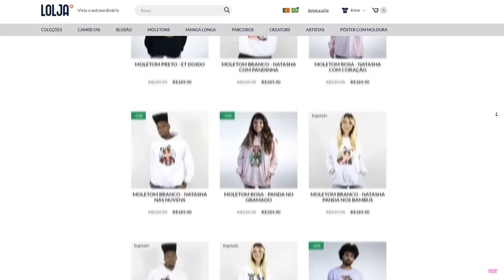COLETE SEU CORPO no ROBLOX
NatashaPanda😊